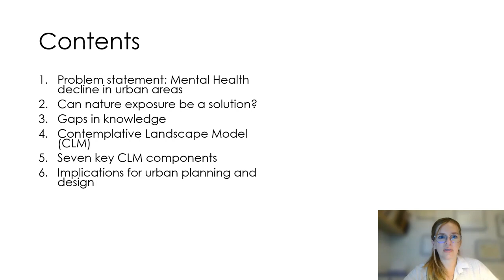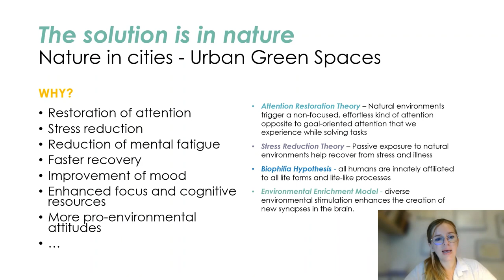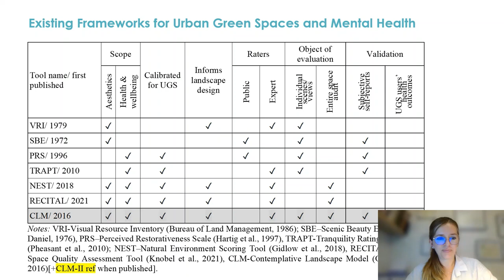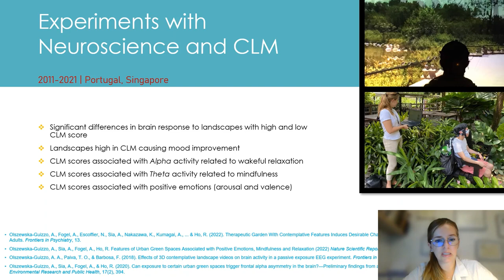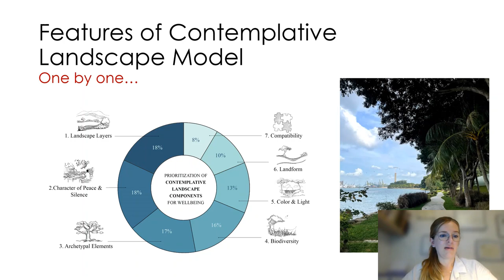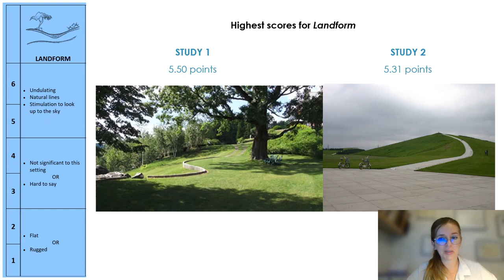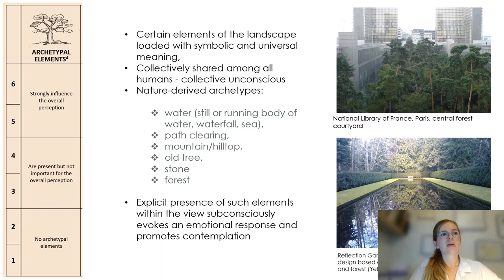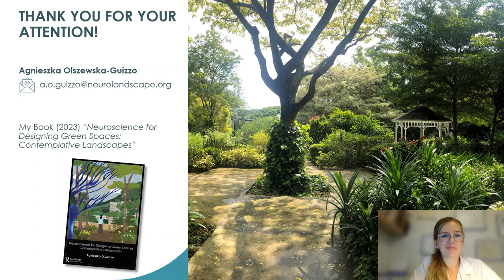Design guidelines for health-promoting landscapes – theContemplative Landscape Model | A.O.Guizzo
ASEAN Workshop on Biodiversity and its Links to Human Health in an

Urban Context and Capacity Building on Therapeutic Horticulture as an Example of the Links,

23-24 November 2022, Singapore